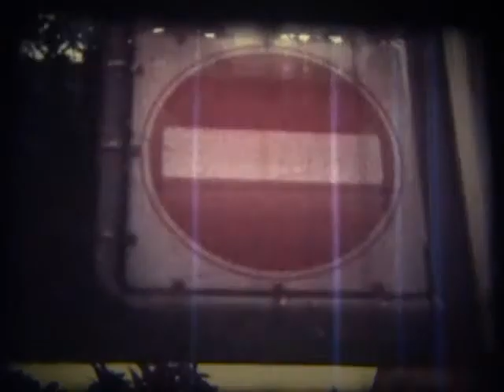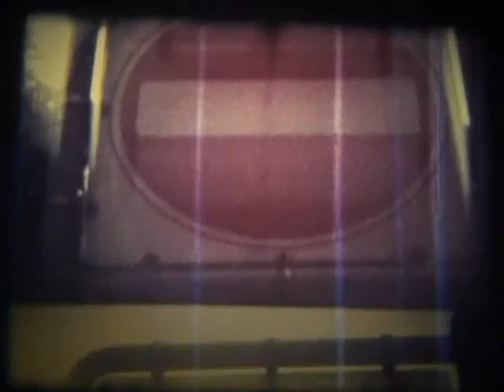eye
12:43 hours. Striking of light against object...reflection to eyes...

Nerve...formation of vision

But sometimes when you close your eyes

without any light